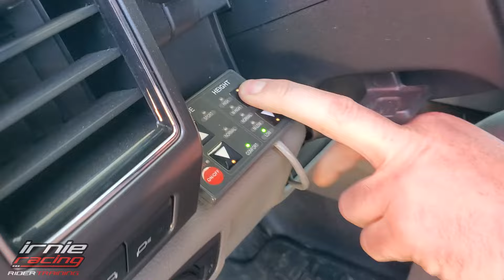King Of The Hammers 2024 Walkthru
KOH 2024 How To Camping And Spectators
IrnieracingNews is solely fan funded: